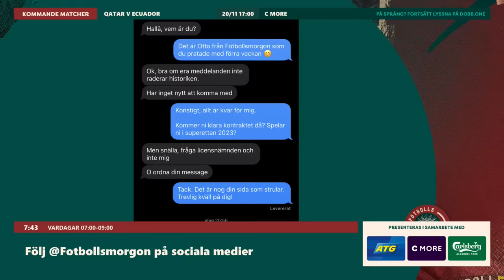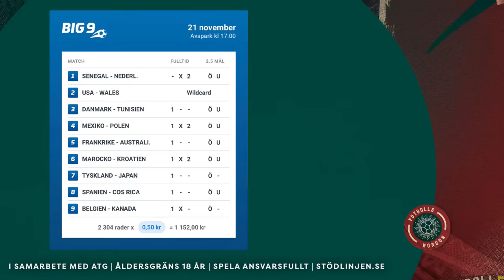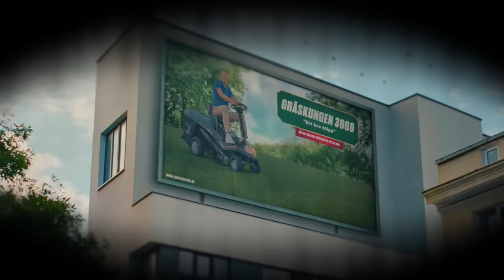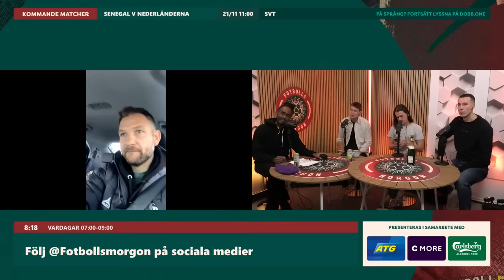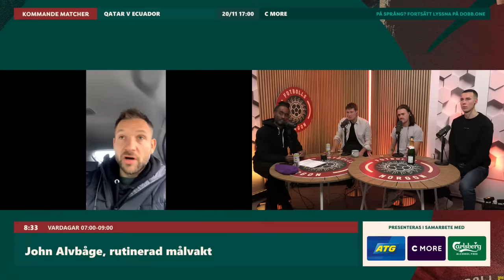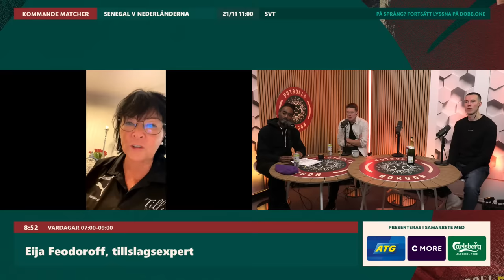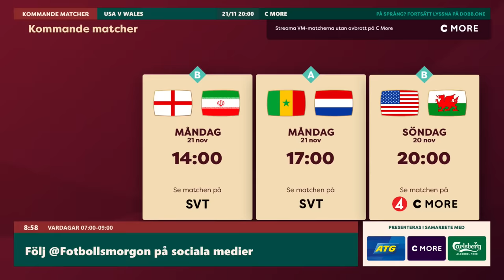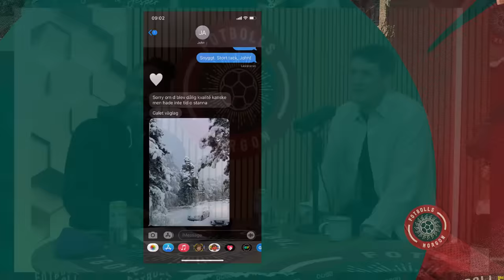Reaktioner efter VM-premiären | Olof Lundh om kaoset i Qatar | Samuel Brolin gästar | FM 21/11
Fotbollsmorgon sänder varje vardag från 07.00 och är en ny radioshow från Dobb. eller efteråt som podcast. Under VM kommer vi sända Fotbollsmorgon även lördag och söndag mellan 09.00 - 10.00 Start 20 november.

0:00 Prelive
2:51 Programstart
4:28 Rapport från Qatar med Olof Lundh
18:57 Hur är VM-pulsen?
30:39 Hälsning från Magnus Hedman
34:15 Skål för Robins framgång
37:24 Fotbolls-VM
43:29 Hur står det till i Östersund?
46:21 Infantino gör en Ebba Busch
50:20 Messi & Ronaldo spelar schack
54:56 Jespers speltips från ATG
1:02:01 Samuel Brolin
1:18:44 John Alvbåge
1:37:19 Världens bästa målvakt just nu enligt Samuel Brolin
1:43:55 Magdalena Anderssons straff på Samuel Brolin
1:48:35 Tillslagsexperten Eija Feodoroff om Magdas tillslag
1:55:16 Avslutning

I betalt samarbete med ATG, C More och Carlsberg Alcohol Free